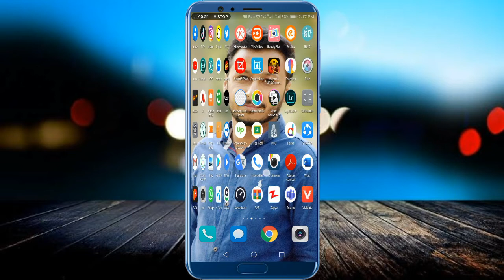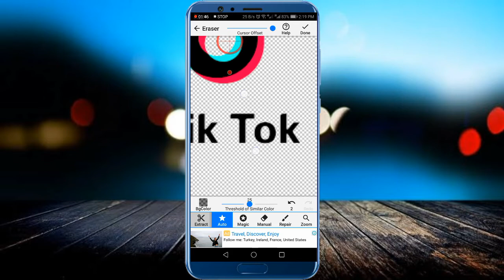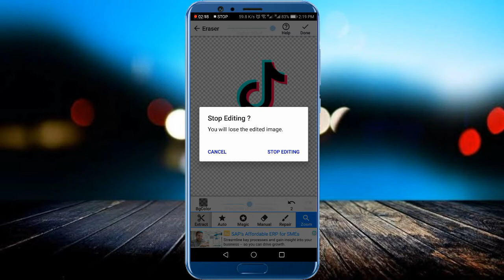How to Make PNG Logo in picsart for Youtube videos | how to make png image | Urdu / Hindi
In this video, i show you how to make png logo for youtube videos, how to make png image